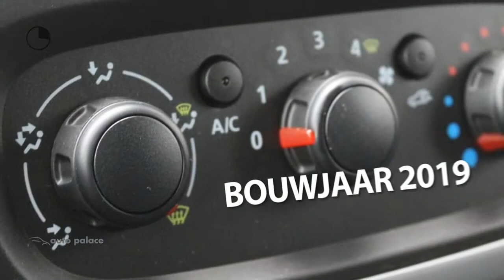Fiat Talento GB 1.6 EcoJet 125PK L2H1 2900 PRO EDITION|TREKHAAK|NAVI|COMPLEET